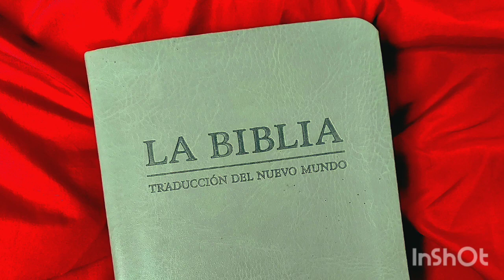TEXTO DIARIO VIERNES 28 DE ENERO 2022 / EXAMINANDO LAS ESCRITURAS JW